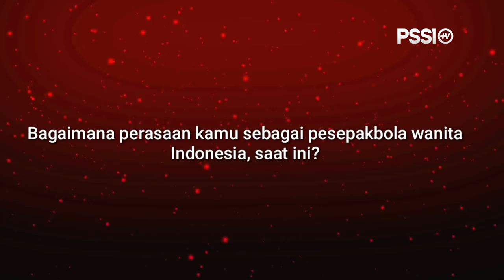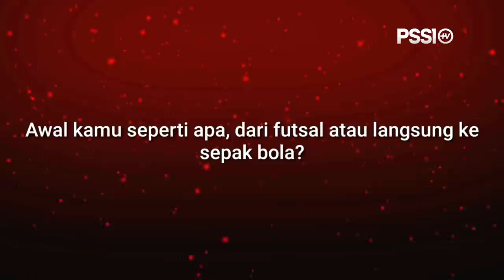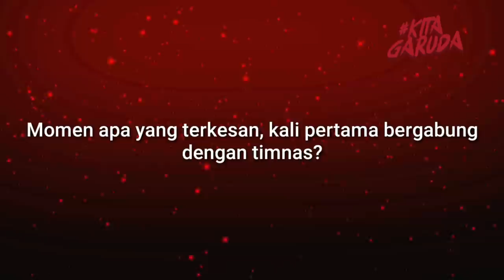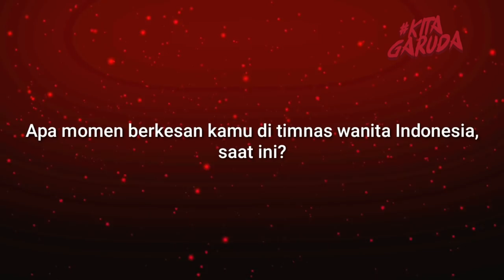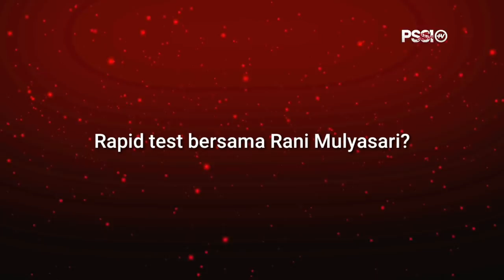BLAK-BLAKAN‼️ Q&A RANI MULYASARI: SEPAK TERJANGNYA DI KANCAH SEPAK BOLA INDONESIA | KITA GARUDA